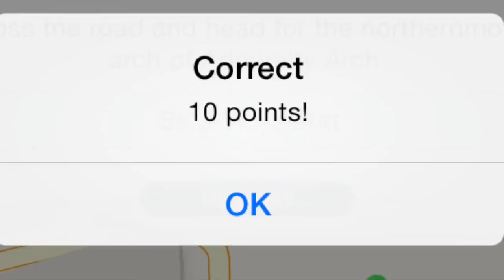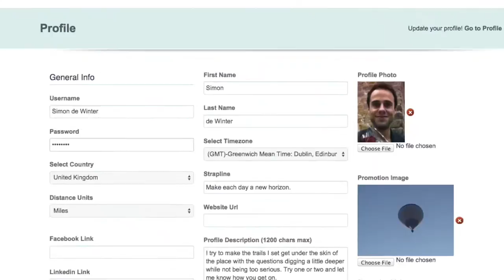A Trail of Breadcrumbs...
The world is made of adventures…such as this romantic trail through the heart of London. Starring Hannah Taylor-Gordon and directed by Tamzin Merchant. QuizTrail lets you set your own trail of breadcrumbs for others to follow to discover new places and ...who knows…perhaps romance.